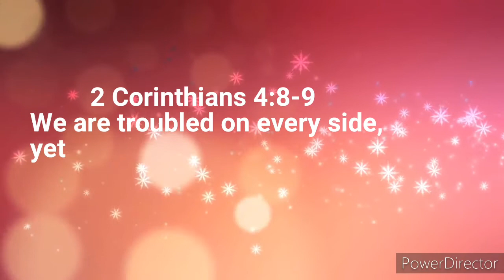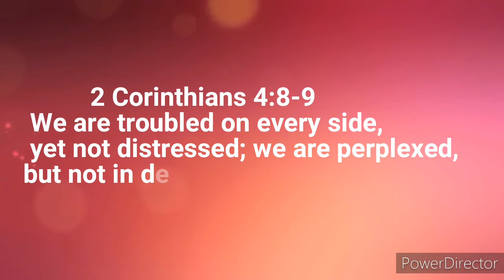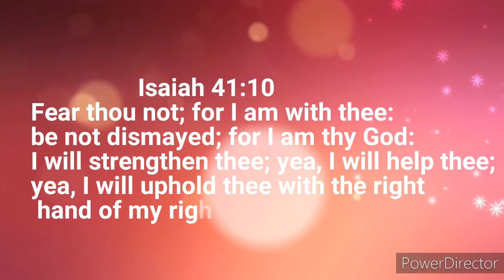Prayer For Protection Over Your Life |home |health |family |Today's Bible Verses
Hello people of God in this video we are praying for God's divine protection over our life in our daily activities
2 Corinthians 4:8-9
[8]We are troubled on every side, yet not distressed; we are perplexed, but not in despair;
[9]Persecuted, but not forsaken; cast down, but not destroyed;